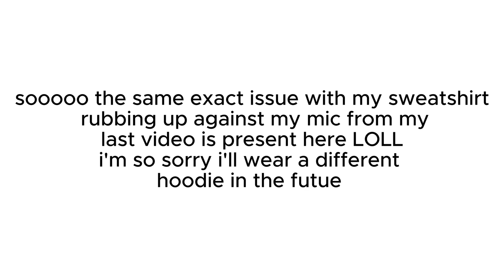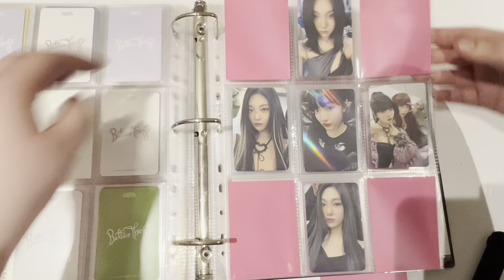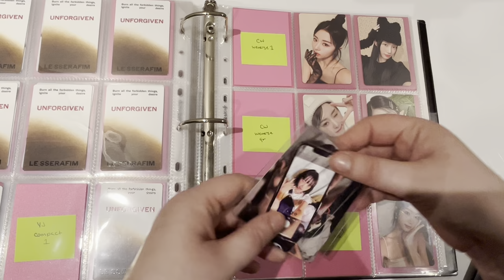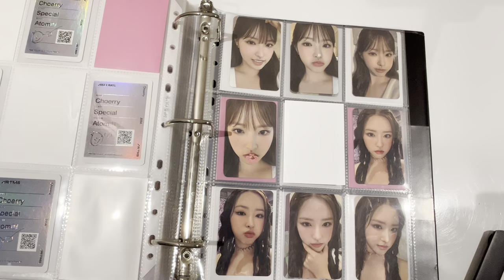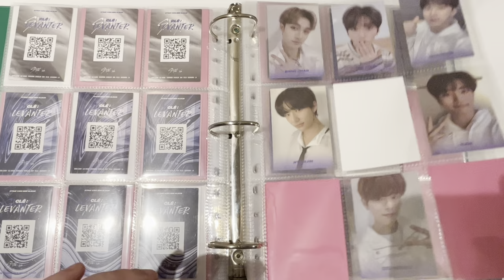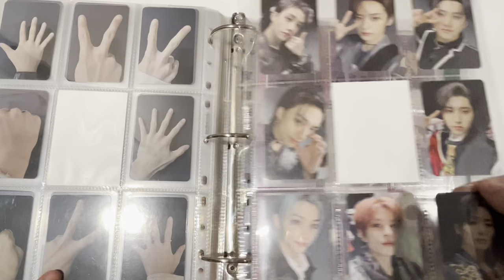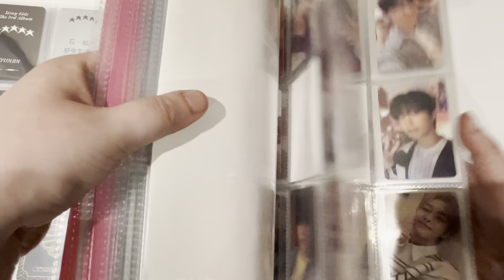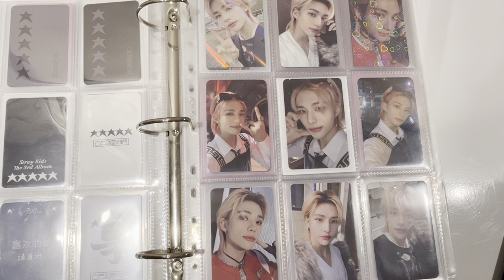storing photocards #8 ૮ ˶ᵔ ᵕ ᵔ˶ ა aespa, le sserafim, loona, stray kids, and more!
weeee tysm for watching!1

૮ ˶ᵔ ᵕ ᵔ˶ ა
t/s ig: chaerhyune

timestamps:
00:00 - intro
00:20 - nmixx bae
01:43 - aespa ot4
03:27 - ningning pobs/non-album
5:05 - le sserafim
08:32 - loona/artms/loossemble
12:38 - stray kids top 3/ot8
20:29 - hyunjin pobs/non-album